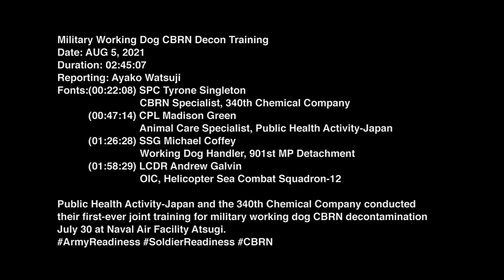Military Working Dog CBRN Decon Training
ATSUGI, KANAGAWA, JAPAN
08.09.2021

Public Health Activity – Japan and the 340th Chemical Company conducted their first-ever joint training for military working dog CBRN decontamination July 30 at Naval Air Facility Atsugi.

Film Credits: Video by Ayako Watsuji

Camp Zama
NAF Atsugi
340th Chemical Company
Public Health Activity-Japan
901st Military Police Detachment